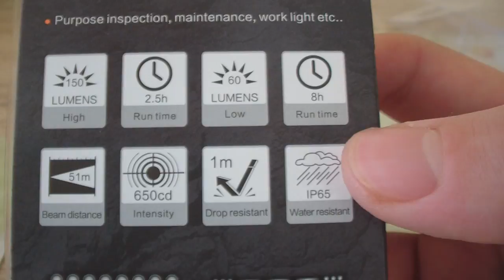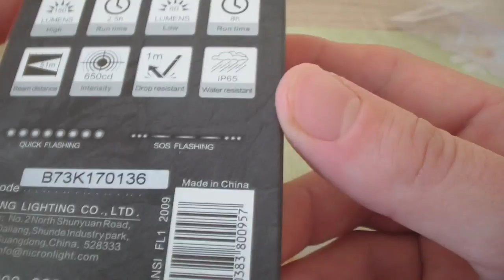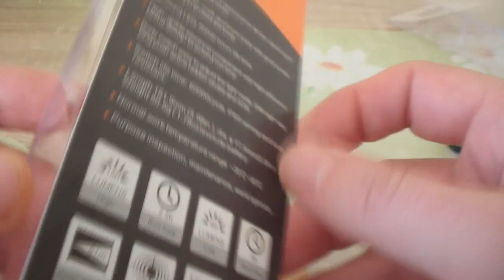Фонарь Nicron B 73 С поворотной головой. Бюджетный,прикольный